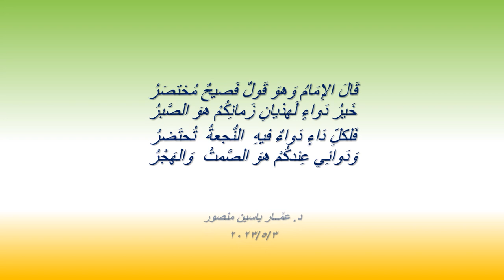قالَ الإمامُ.. كمْ هوَ جميلٌ فيكمُ الصَّمتُ يَا بشرُ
قالَ الإمامُ عليُّ بنُ أبي طالب: يأتي على النَّاسِ زمانٌ تكونُ العافيةُ فيه عشرةُ أجزاءٍ تسعةٌ منها في اعتزالِ النَّاسِ وواحدةٌ في الصَّمت.  حديثٌ لطالما آمنتُ بواقعيَّتهِ ومطابقتِهِ لواقعِ زماننِا. فكتبتُ ما رأيتُه كامناً  بينَ ثنيَّاتِ القول.